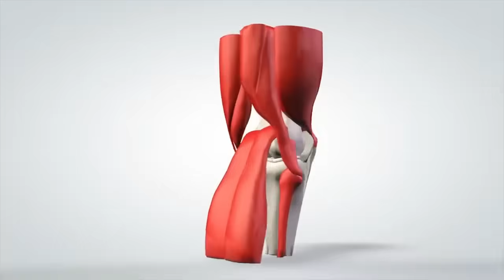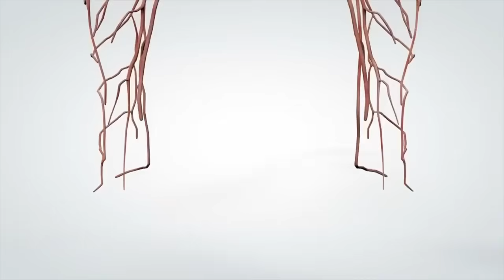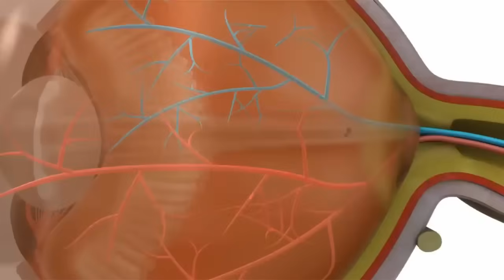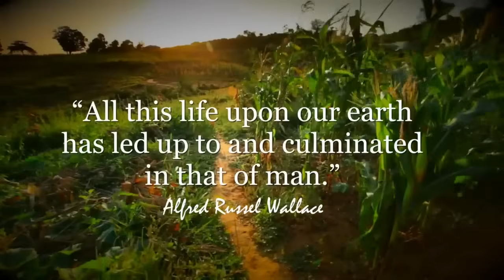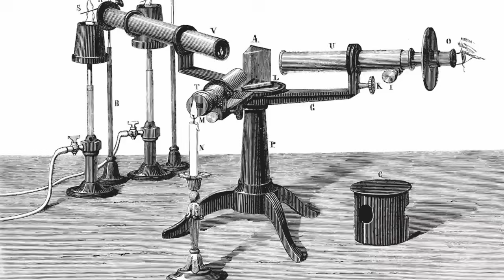The Perfect Planet: Why Only Humans Can Harness Fire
Discover why Earth is the only known planet capable of sustaining fire, and why humans are the only creatures able to harness it. From the atmosphere and planetary size to coal, charcoal, muscles, nerves, vision, and the materials hidden in the earth, this video breaks down the unbelievable chain of conditions that made fire, technology, and civilization possible. Learn how fire led to cooking, metallurgy, glass, engines, electricity, computers, and the modern world. Was it all a coincidence, or something more?